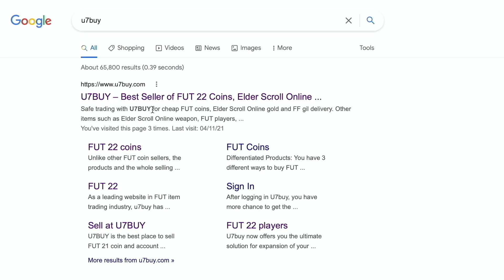85+ x10 Upgrade SBC Completed - Tips & Cheap Method - Fifa 22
yo guys welcome to another Futties sbc video, this is the 85+ x10 Upgrade, hope it helps and hope you help out the channel